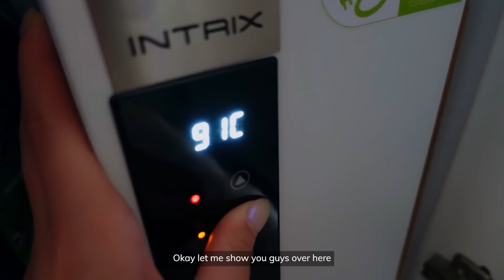My Current Perfume Rotation 🍃 开箱 iPhone 14 Pro Max 📱 ft. Intrix One Tap | JANE CHUCK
sales representative at Hon Mun (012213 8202) / Charles (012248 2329)